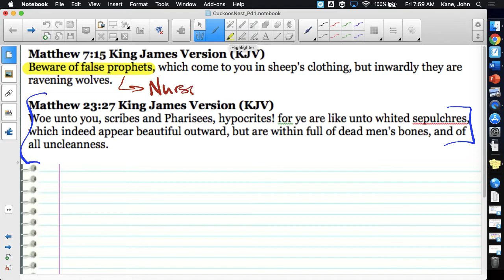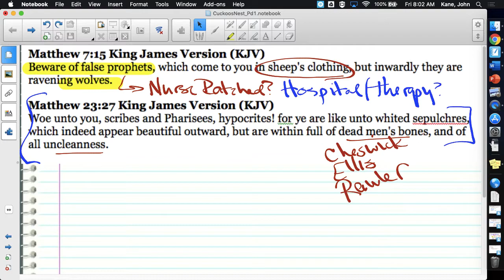CuckoosNest Parts 1&2 B